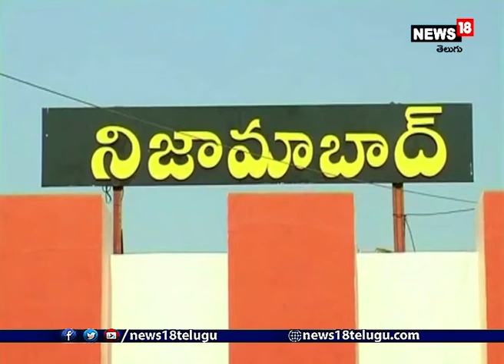నిజామాబాద్ జిల్లా యువ ఇంజనీర్ ప్రతిభ | Nizamabad district Engineer special story I News18 Telugu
ఎవరో వస్తారని.. ఏదో చేస్తారని.. ఎదురుచూసి మోసపోకుమా.. నిజం మరిచి నిదుర పోకుమా.. అన్న కవి శ్రీశ్రీ మాటలను ఆదర్శంగా తీసుకుని ముందడుగు వేశాడు ఓ యువ‌కుడు. రెండుసార్లు ఉద్యోగం వచ్చినట్లే వచ్చి ఇంటర్వ్యూ దశలో చేజారిపోవడంతో నిరుద్యోగిగా మిగిలాడు. ఏదైనా స్వయం ఉపాధి పొందాలనుకున్నాడు. ఈ క్రమంలోనే బోరు లోపల పడిపోయిన మోటర్లను బయటకు తీసే యంత్రాన్ని మ‌రో స్నేహితునితో క‌లిసి తయారు చేశారు. అంతర్జాలం సాయంతో మోటార్ లిఫ్టింగ్ యంత్రాన్ని రూపొందించారు. దీనిని ట్రాక్టర్కు బిగిస్తే ఎక్కడికైనా తీసుకెళ్లవచ్చు. నిరుద్యోగంతో నైరాశ్యంలో కొట్టుమిట్టాడుతున్న యువతకు ఆదర్శంగా నిలుస్తున్న ఆ యువ‌కుని పై ప్రత్యేక కథనం.